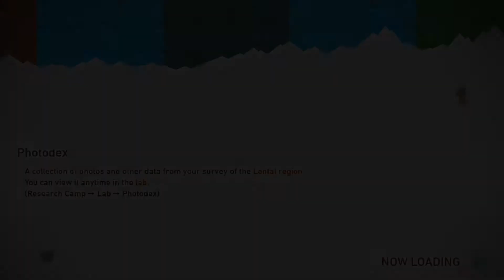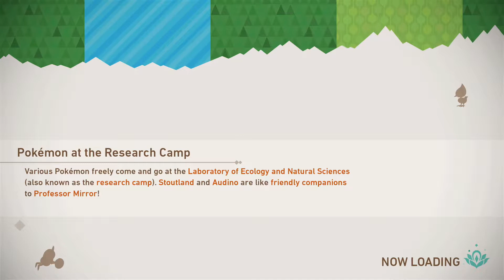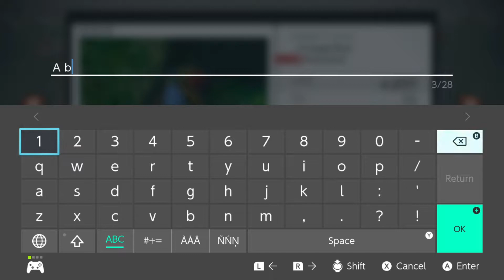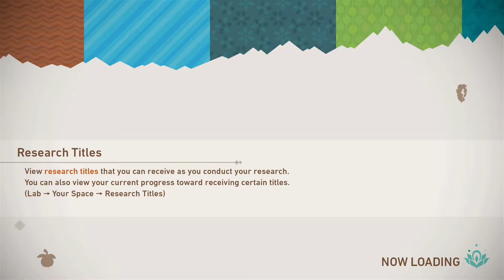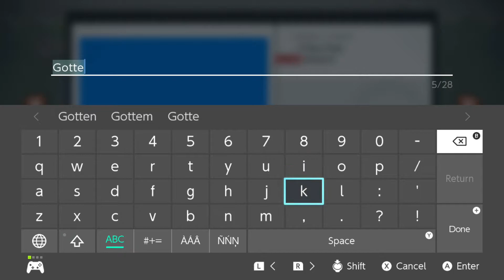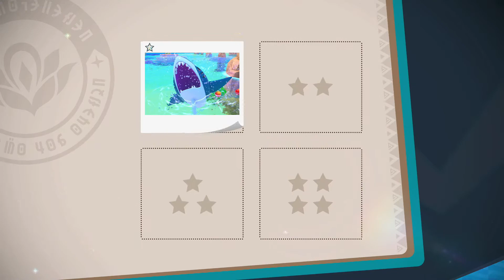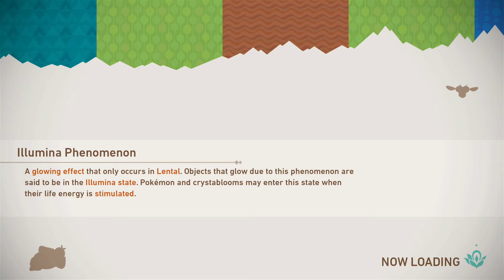New Pokémon Snap playthrough [Part 5: Biggest Blue]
This is a playthrough of New Pokémon Snap for the Nintendo Switch.

Photograph Pokémon in their natural habitats as you adventure through unknown islands. Seek out and take in-game pictures of Pokémon in their native environments in the New Pokémon Snap game, only for the Nintendo Switch system! You'll even discover behaviors and expressions you've never seen before when you encounter and research lively wild Pokémon. Explore environments, take in-game pictures and fill your Pokémon Photodex.

Travel to unknown islands with beautiful scenery like lush jungles and sandy beaches. The Pokémon pictures you take there will be used to build your very own Pokémon Photodex.